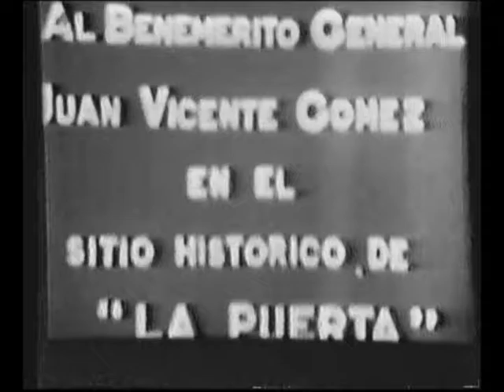Juan Vicente Gómez: Monumento de La Puerta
El Presidente Juan Vicente Gómez, ordena la construcción del Monumento de La Puerta, inaugurado el 22 de diciembre de 1926. Ubicado en las inmediaciones de San Juan de los Morros (Edo. Guárico). Arco de inspiración neoegipcia. Sitio en donde Campo Elías y posteriormente Simón Bolívar fueron derrotados por José Tomás Boves y años más tarde el Gral. Juan Vicente Gómez derrotaría dos veces durante la Revolución Libertadora al Gral. Antonio Fernández, primero y luego a la primera espada de Venezuela, quien había derrotado al Gral. José Antonio Páez, el Gral. Luciano Mendoza. Dos años más tarde, el Gral. Gómez colocará personalmente la primera piedra para la construcción de una Capilla de estilo neogótico, consagrada a la Virgen del Carmen, cruzando el río Guárico por un puente en el mismo sitio. Narración: Bob Rangel. Programa “Operación Contacto”. Años 80.